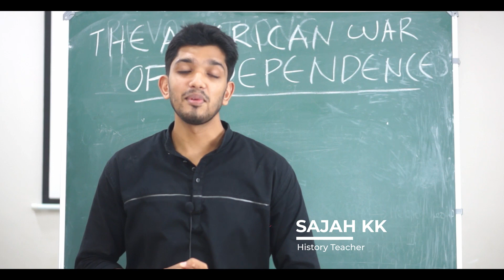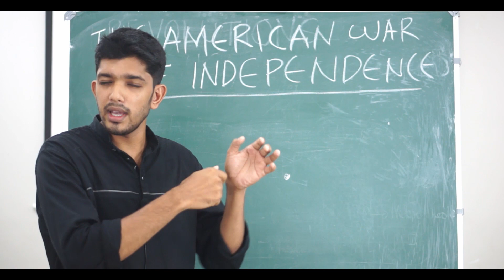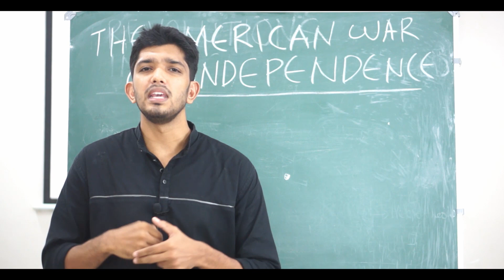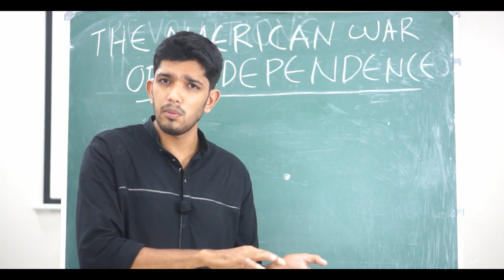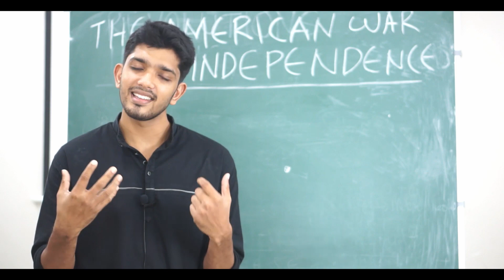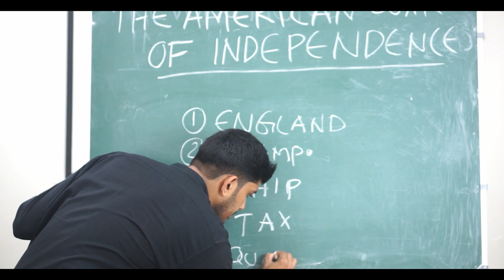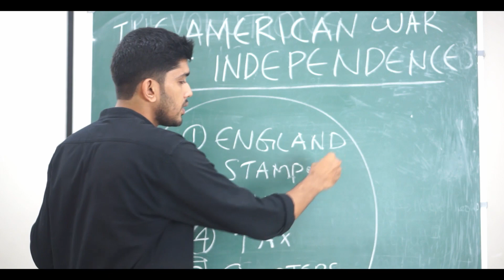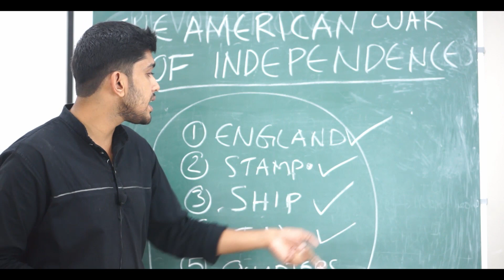SSLC History |ലോകത്തെ സ്വാധീനിച്ച വിപ്ലവങ്ങൾ part 2| Revolutions that Influenced the World |Winpoint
SSLC Geography
ലോകത്തെ സ്വാധീനിച്ച വിപ്ലവങ്ങൾ
Revolutions that Influenced the World ( Part 02)

By: Sajah KK

Winpoint Academy
Ambalakkandy, Omassery
Calicut, India